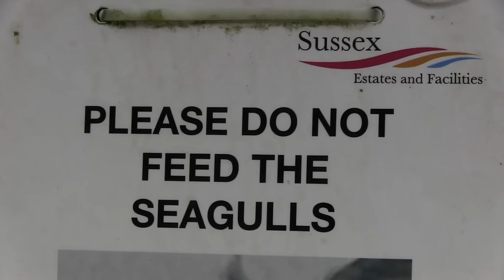Fieldsports Britain - Seagull Attack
Gulls divebomb David and our young reporter Alex as they brave the mean streets of Eastbourne carrying burgers. These birds are a menace! So what's on offer if you want to get rid of gulls? You must not shoot gulls (apart from the lesser blackbacked gull). You can, however, prick their eggs and send up hawks to scare them away. We ask pest controllers if it is time to put gulls back on the quarry list. Plus, take time off from your Mediterranean holiday to head into the hills and go shooting. Tim Pilbeam is in southern Spain, and he books a local agent to provide him with highseat mouflon and wild boar shooting. There is News, there is Hunting YouTube, there is no better telly on the telly than FieldsportsBritain, out every week.